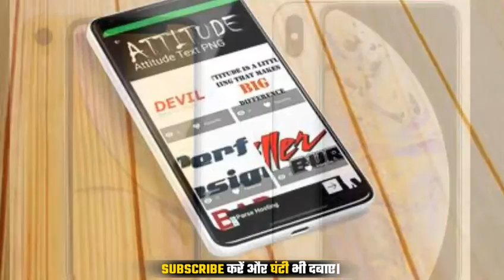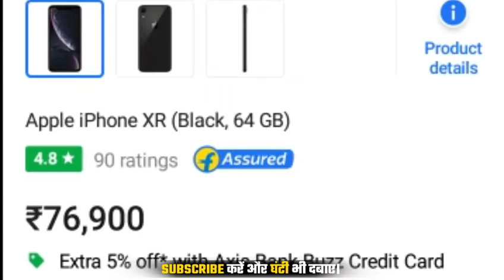पवन सिंह नें लिया सबसें महंगा PHONE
ध्यान दे : - इस वीडियो का मकसद लोगों को ख़बर और जानकारी देना है न की किसी को ठेस पहुँचाना, अगर किसी तरह का कोई शिकायत है तो कृपया पहले आप हमसे संपर्क करे email ID : Disclaimer : - I have used the poster, image or scene in this video just for the News & Information purpose . पवन सिंह नें लिया सबसें महंगा PHONE | 🤔